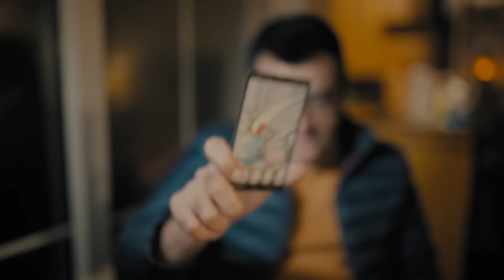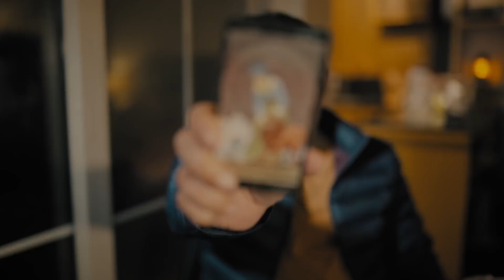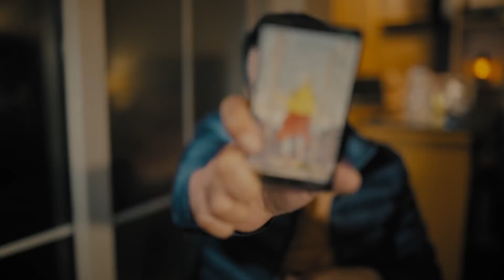Gemini | What Will Happen | 15 - 31 January 2022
sagittarius,capricorn,aquarius,pisces,aries,taurus,gemini,cancer,leo,virgo,libra,scorpio,